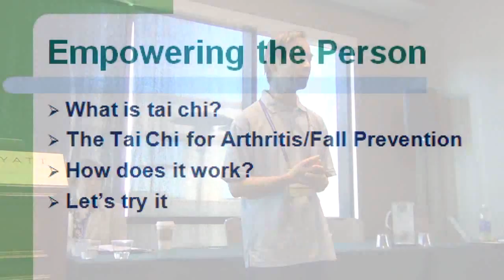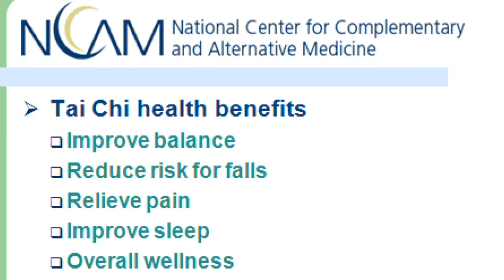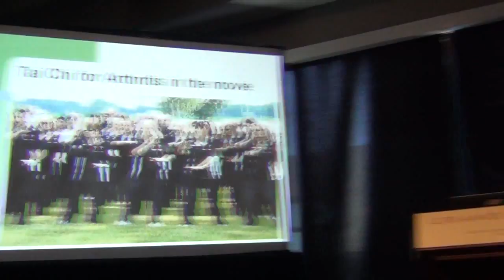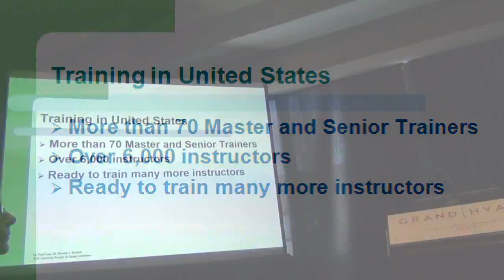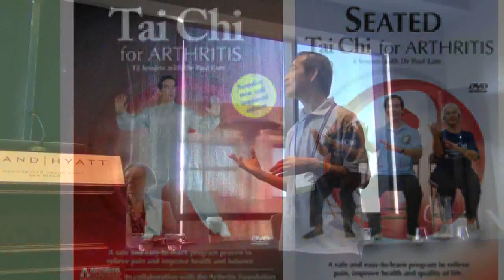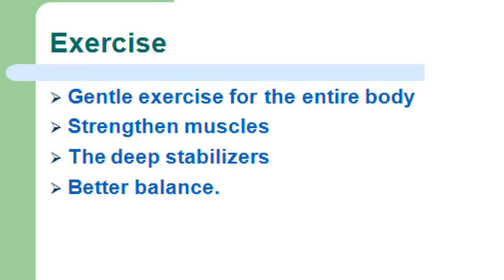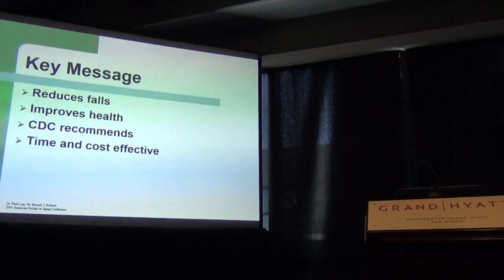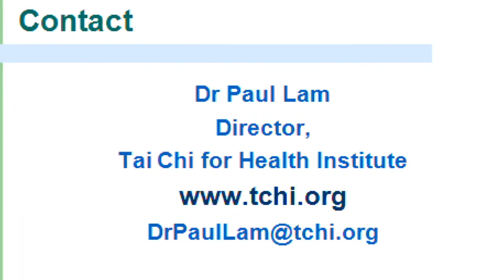Dr Paul Lam | Presentation | American Society on Aging | 2014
Tai Chi for Fall Prevention: A community approach.

I stated that the only purpose of Tai Chi for Health Institute is to empower people to improve their health and wellness.

What is tai chi?
There are different styles of tai chi which are significantly different from each other, but share the same essential principles. For most, tai chi is a gentle, low impact aerobic exercise from ancient China which exercises the entire body and the mind.

I first showed the gentle Sun style with unique qigong which is powerful at generating internal energy, followed by the most popular and graceful Yang style.  Then I demonstrated some fast force delivering Chen style to illustrate why it is important to modernize tai chi for the needs of today.

I showed an extract from the National Institute of Complementary and Alternative Medicine, a USA government organisation.  It lists the many benefits of tai chi including reduced falls, improved balance and pain relief, improved sleep, improved blood pressure and increased overall wellness.

The Program: Tai Chi for Arthritis and Falls Prevention
I explained that Tai Chi for Arthritis is the same as Tai Chi for Falls Prevention, and that the Centers for Disease Control and Prevention recommends this program for falls prevention.
CDC's recommendation has immense significance because of its recognition of the usefulness of the program.  It recommends my program because it is evidence based and our national training in USA.  I showed the two most important studies to support our program.  The first is Gillespie's review of 111 articles which show tai chi as one of the two physical activities that has been shown to be effective at preventing falls, while swimming and walking does not.  The next is the Sydney Tai Chi Trial which is the largest falls prevention study in the world with 702 subjects, 83% of whom used Tai Chi for Arthritis and Falls Prevention with the incidence of falls reduced by 67%.

In the USA the annual health cost of elderly falls is US$40 billion so a reduction of 67% would bring about a saving of US$25 billion per year.

Then I showed different slides of how accessible the Tai Chi for Arthritis program is.  You can do it sitting down and I showed adults in their 80s who teach tai chi, plus different people who have overcome medical challenges.  These included Charlie Miller, who 12 years ago was told he needed knee replacement surgery but tai chi improved his knee so much that he never had the surgery.

I showed the video of the Memphis 2012 workshop demo part of which is now in Keanu Reeves' movie "Man of Tai Chi"

CDC recommends us also because we have effective national training and useful instructional material. Tai Chi for Health Institute has trained over 6,000 instructors and 70 Master and Senior Trainers to train more instructors in USA. Around the world we have a network of 150 Master and Senior Trainers, 15,000 instructors.  We have reached over five million people by 2013.

We carefully and painstakingly developed an extensive range of teaching materials such as the Tai Chi for Arthritis instructional DVD, Teaching Tai Chi Effectively book, Seated Tai Chi for Arthritis program and more.

I introduced the Tai Chi for Health Institute. It is a non profit educational institute with the purpose of empowering people, through teaching the Tai Chi for Health programs, promote and support research of these programs. It also maintains and regulates the high standard of teaching, ensure instructors adhering to our ethical codes. The institute can facilitate instructor's training workshop in the most cost and time effective way.

I explained that tai chi works through three mechanisms:
Firstly, it is a gentle controlled exercise which involves the entire body, strengthens the muscles, especially those connected with balance.  It also strengthens the deep stabilizer muscles, which support the spine and the back.  Most other exercises do not work these deep muscles.
Secondly, it is mind related.  Tai chi gives people serenity so they are less stressed and make fewer sudden movements, which can lead to falls.  Also the improved balance and the more serene mind allow people to feel confident about their movements, and it has been shown that people who are in fear of falling are much more likely to fall.  The other factor is that it helps people understand themselves better and feel more confident.
Thirdly is the internal energy, or qi.  Tai chi strengthens the mysterious qi, which is a form of internal energy, more commonly seen as vitality.  Tai chi is designed to make people more vital through mindful exercise of the entire body.

Practical session in which everyone present participated and enjoyed.